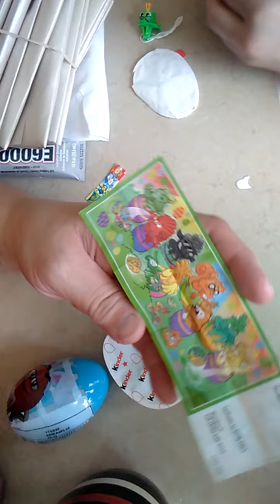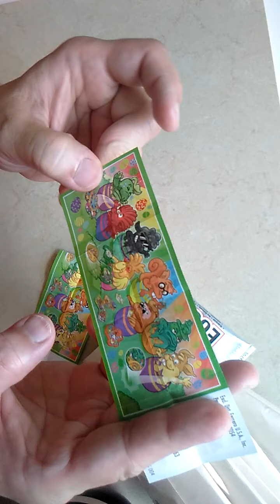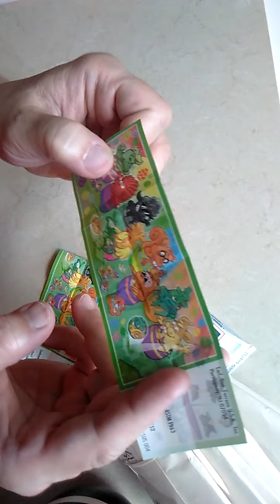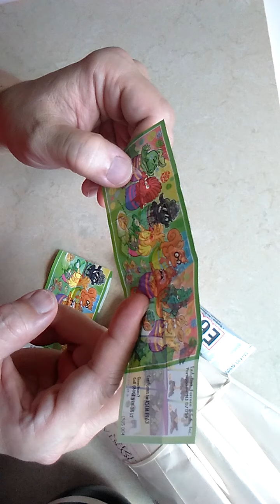June 30, 2020